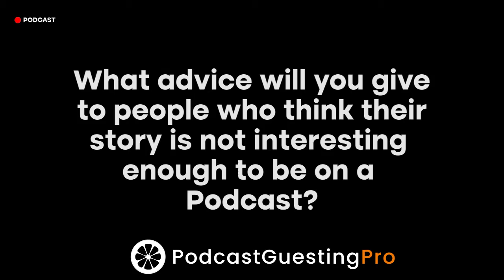Podcast Guesting Pro: Paul Ruppert CEO Global Point View